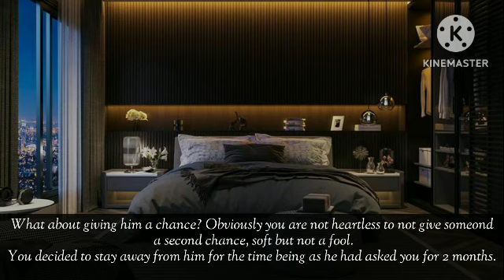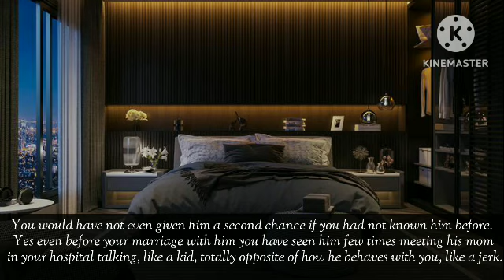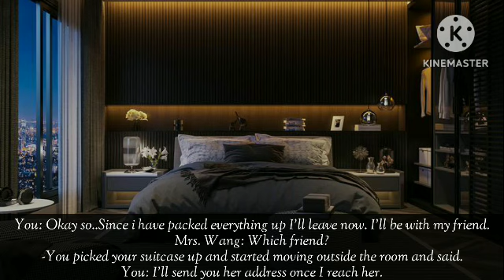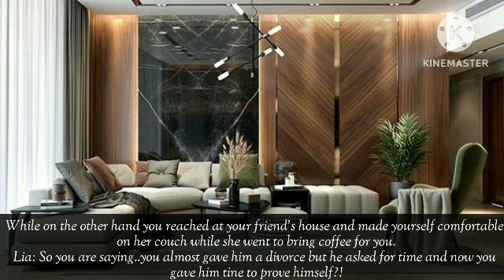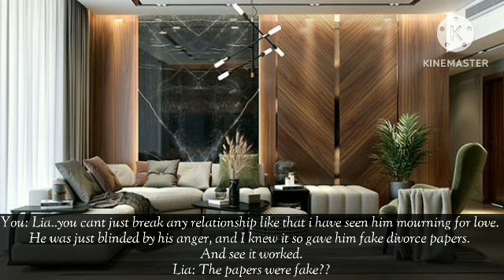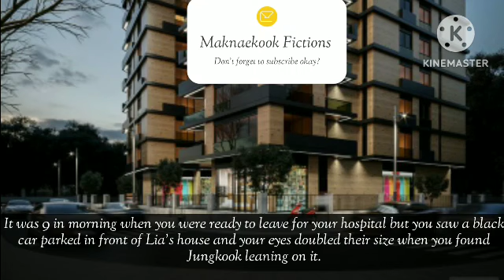Your cold husband kissed you after you give him divorce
Your cold husband kissed you after you gave him divorce
Hey lovelies! How are you all hope you all are doing fine stay healthy and safe you matter the most 💜😭
Ily all ♡
About this story:
This the 6th part of our ongoing series beautiful mistakes in which after you give divorce to jungkook he tries hard to win you back and he is determined to bring you back home. But will he be able to do so?